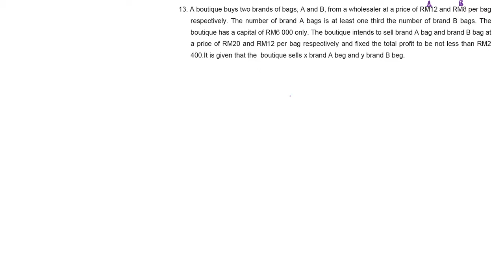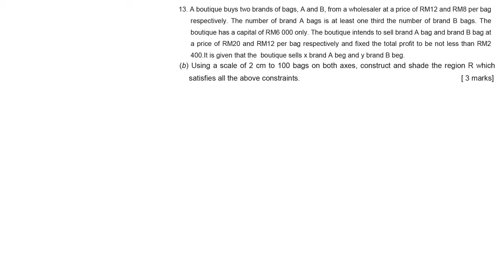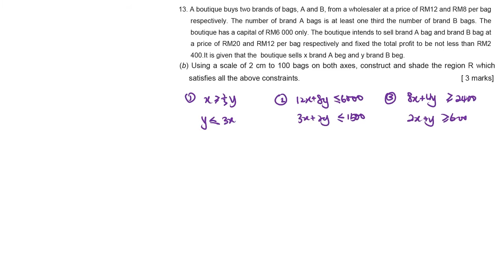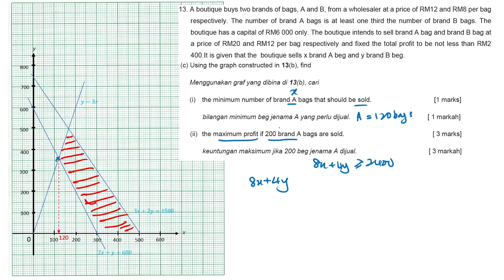Question 13 Add Math Trial SPM 2020 Kelantan P2